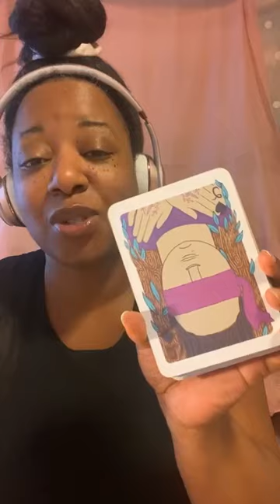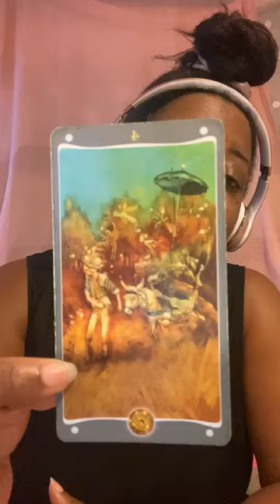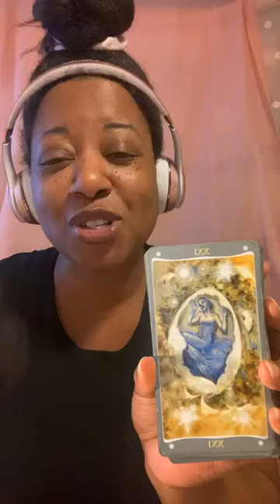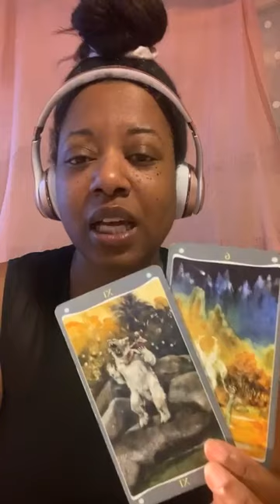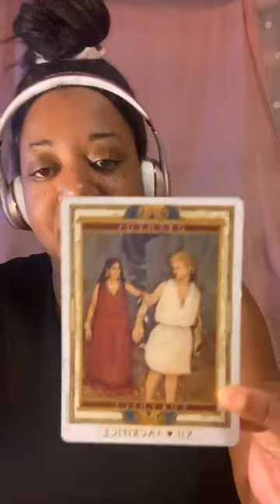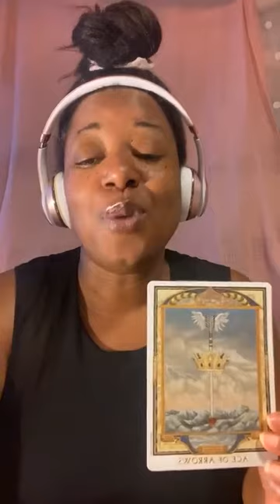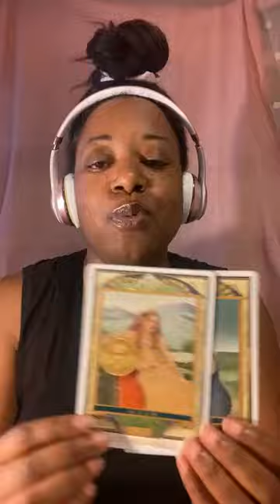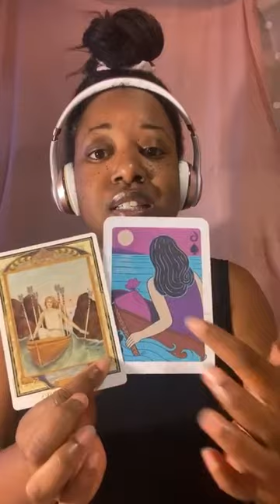TWINFLAME TAROT ♥️ Heart & Soul Lovers in Alignment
This is a powerful twinflame lovers tarot reading. It shows the divine feminine and divine masculine are on the same page! Your heart and soul are connected. I see monogamy, commitment, love and hope. Many of you will be in a new home, new relationship and new country at this time next year. Keep the faith!  Calling all twinflames, soul mates and lightworkers! Your heart chakra must lead the way. Clear your crown chakra of negative thoughts or overthinking. We are healing as a collective.

Karmic connections are being cut out. You do not need to do anything at this time except pray.

01:01 Jump Start
01:55 Theme for 2023
05:03 Message from Spirit for the Holiday
Personal Questions & Answers:
08:11 PP20
13:03 O303
17:40 O304
23:05 Twinflame Lovers Path Reading
34:33 The State of the Union
40:25 BONUS cards